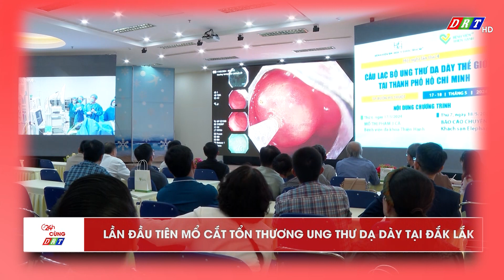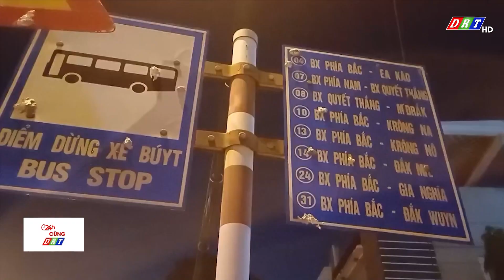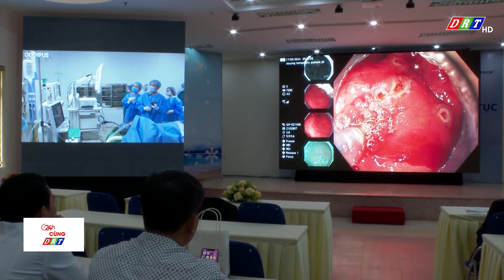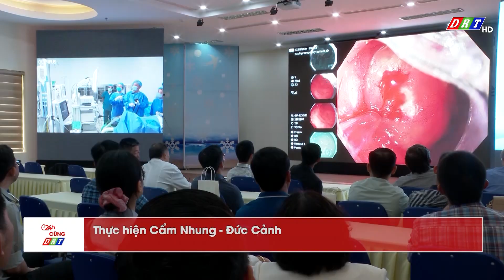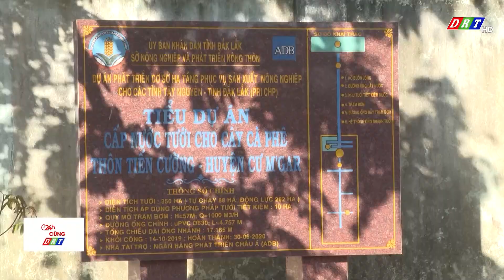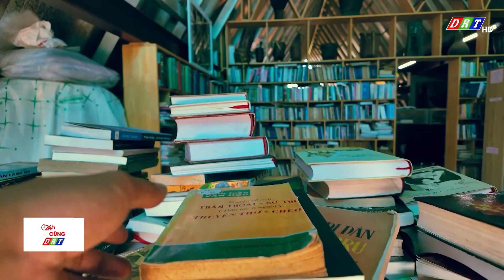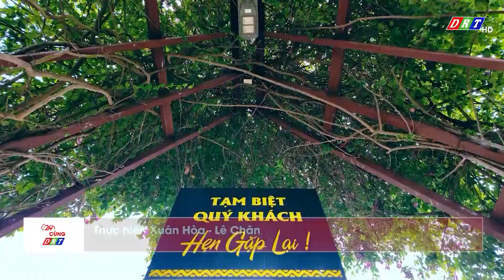CHƯƠNG TRÌNH 24H CÙNG DRT THỨ 6, NGÀY 17.5.2024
Nội dung chi tiết:
1.Dập nhanh đám cháy tại chợ xã Krông Búk
2. “Cup VTV9- Bình Điền” lần thứ XIV- 2024 PFU Blue Cast giành quyền vào chung kết
3.Tuyên truyền luật giao thông đường bộ trong trường học
4. Một người khuyết tật bị xe buýt từ chối đưa đón
5. Lần đầu tiên mở cắt tổn thương ung thư dạ dày tại Đắk Lắk.
6. Thi công cao tốc gặp khó.
7. Xử lý dứt điểm tình trạng tranh chấp đất đai tại các công ty nông, lâm nghiệp.
8. Hạn hán khốc liệt tại huyện Ea Súp.
9. Trạm bơm liên tục gặp sự cố đã vận hành ổn định.
10. Cách nông dân EaKar chủ động thức ăn chăn nuôi.
11.Lớp học hạnh phúc
12.Bảo tàng trong buôn làng.

ĐÀI PHÁT THANH TRUYỀN HÌNH ĐẮK LẮK